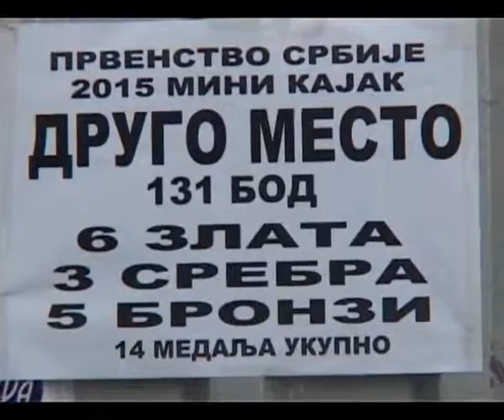Odžaci – Elit kajak 18 08 2015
Kajak klub Elit iz Bačke Palanke osvojio je mini kajak ligu Srbije u konkurenciji 24 kluba.